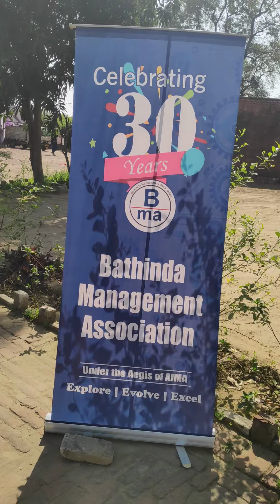Picnic organised by Bathinda Management Association@ShashiAggarwal